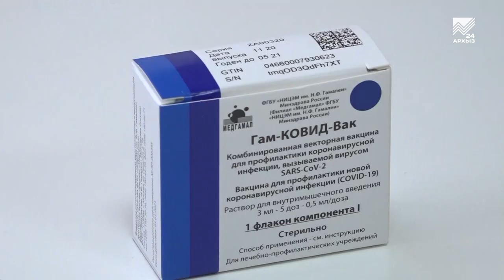Темрезов и Чайка обсудили вакцинацию жителей КЧР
Как известно, по распоряжению Владимира Путина во всех регионах России в январе стартовала массовая вакцинация. Сегодня под председательством полпреда Президента в Северо-Кавказском федеральном округе Юрия Чайки прошло обсуждение, как этот процесс идет в округе. Участие в нем принял и Глава Карачаево-Черкесии Рашид Темрезов. В республике уже создано 13 пунктов вакцинации на базе всех медицинских организаций первичного звена здравоохранения, более того — сформированы мобильные бригады. На сегодняшний день уже провакцинировано более тысячи человек. Только в первом квартале этого года медики республики получат свыше 115 тысяч доз вакцины, далее эти объемы будут только расти.